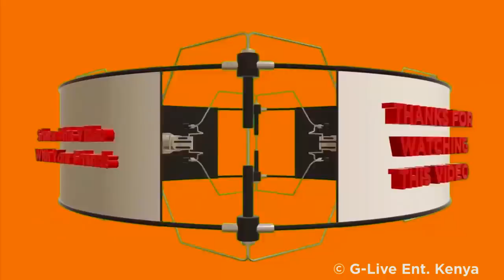Warigia Mother In law Ep 09